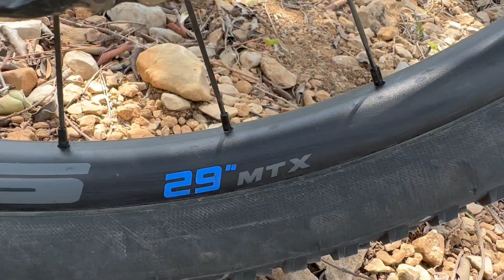MEJORAMOS NUESTRA MTB PARA EL PRÓXIMO RETO MARATONIANO en busca de COMODIDAD y EFICIENCIA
A 10 días vista para la realización de ese reto que nos fijamos hace 4 meses por fin tenemos nuestra bici a punto para lo que está por venir:
- El 29 de abril la Orbea Monegros en Sariñena (Huesca) y;
- El 6 de mayo la Gigante de PIedra Small en Sant Joan de Morò (Castellón).
Dos maratones duras y diferentes entre sí.
Nervios a flor de piel tenemos.